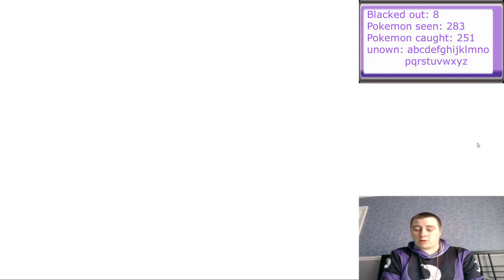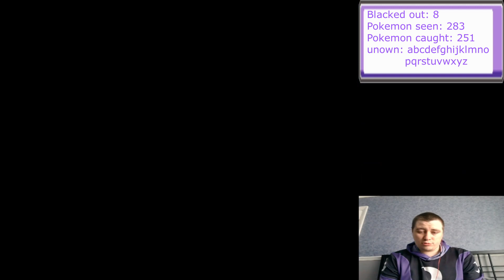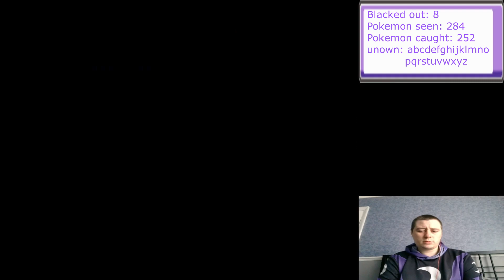Pokedex Quest S02E144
our quest continues to complete the pokedex. gen2.

rules.(updated ep100)
sort box into a living dex.
must have 236 seen 221 caught before completing the pokemon league. (trades are ok)
complete living dex as far as possible. (female only)
complete the unown register.
defeat the league.
see all avalible pokemon in the game.
capture remaining pokemon in game.
complete all of kanto and johto.
must have 421 caught 421 seen before completing the pokemon league. (trades are ok)
rematch elite 4.
catch remaining pokemon
bring in event pokemon and palpark

no gameshark codes
no glitches
no trading in power items (ie, masterball, rare candies)
catch and seen numbers may change as i learn new information.

credit
ravens mom - my actually mother